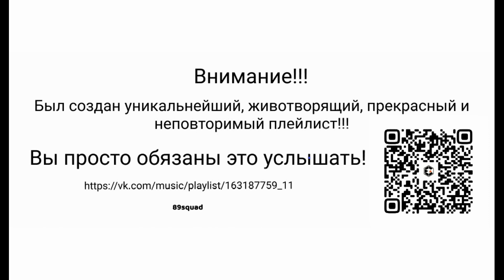maxlunar - деревня неслабо seshнула